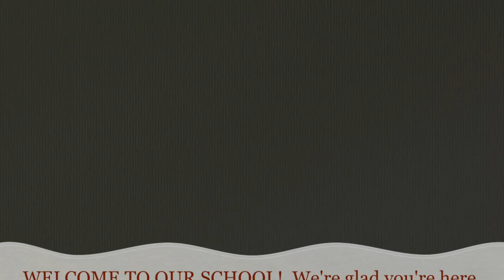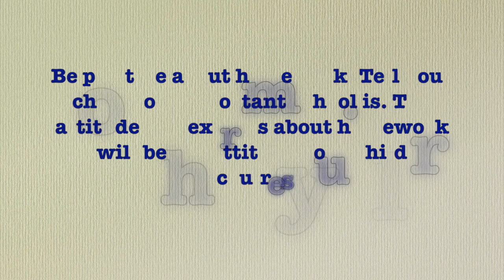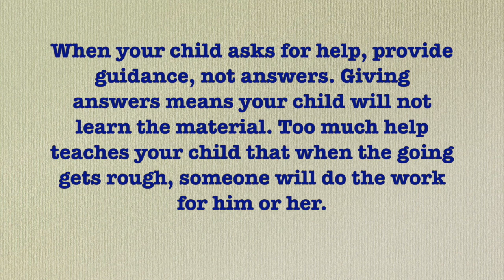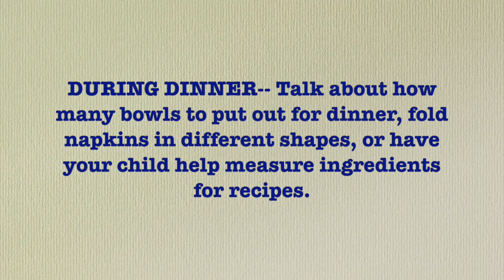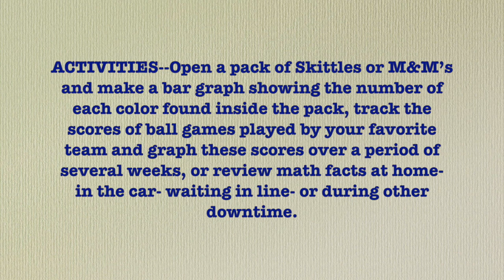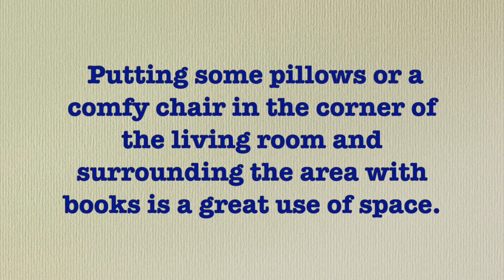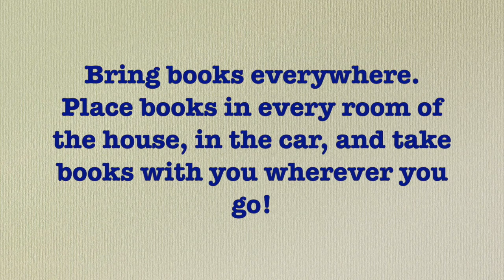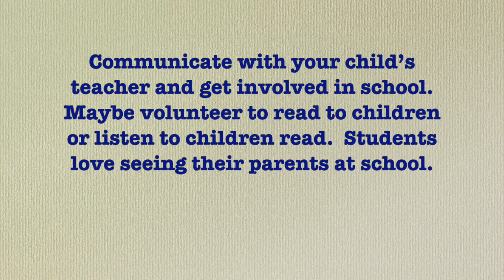CORRECTED P/T Conference video 2019-2020